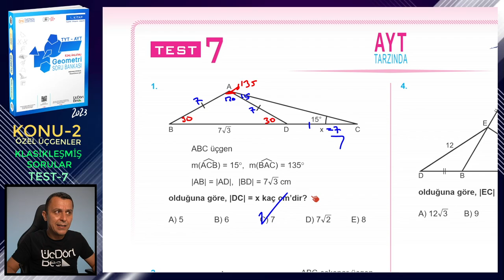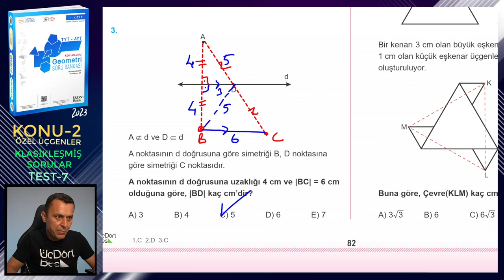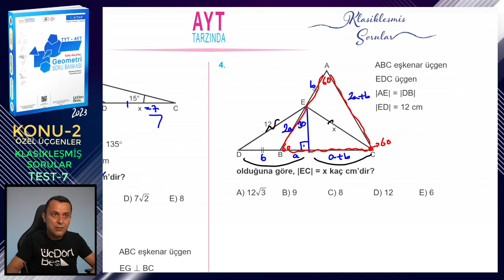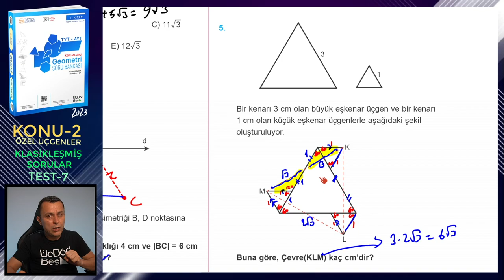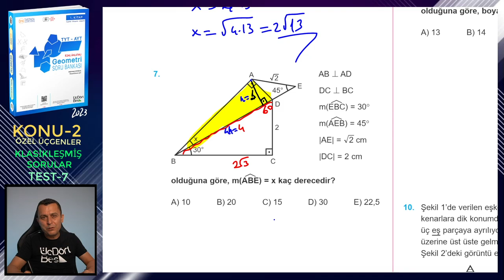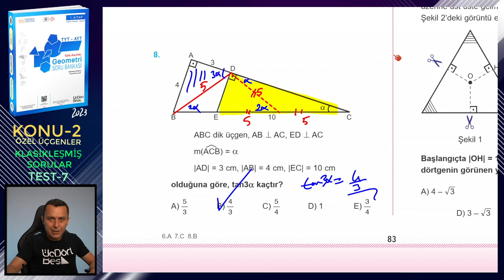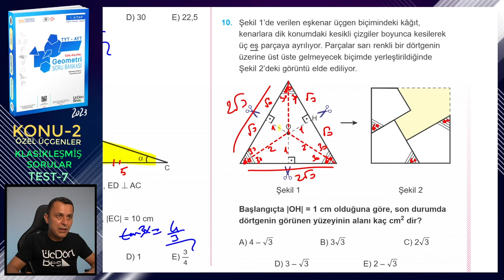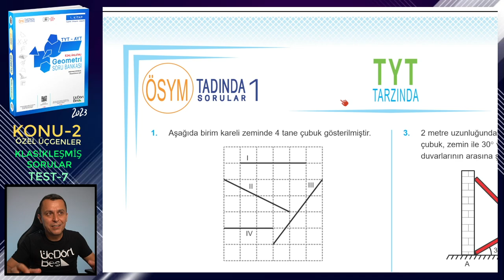TEST-7 | KLASİKLEŞMİŞ SORULAR | ÖZEL ÜÇGENLER | ÜçDörtBeş GEOMETRİ SORU BANKASI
Üç Dört Beş Geometri Soru Bankası (1. kitap) kitabındaki (2023 basım) Özel Üçgenler konusundaki Klasikleşmiş Sorular testlerindeki Test-7'nin çözümü